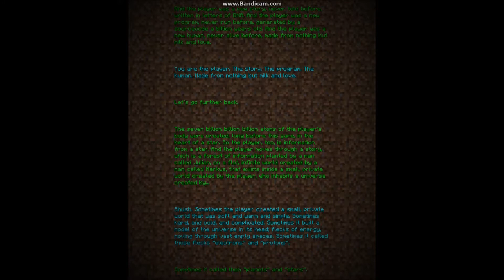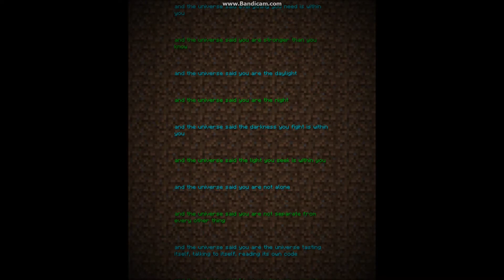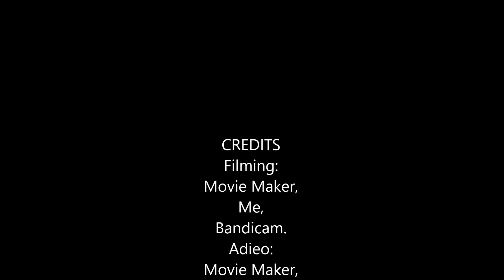Lascondes: s2 e4: the first time I...in minecraft christmas speciel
This is the second christmas special in the lascondes series.